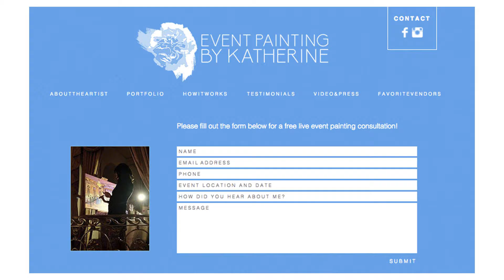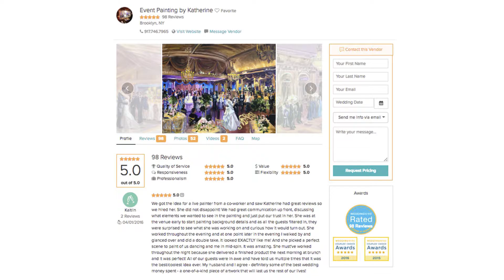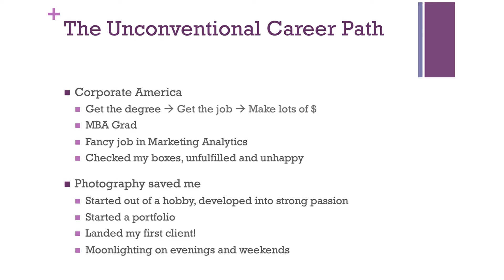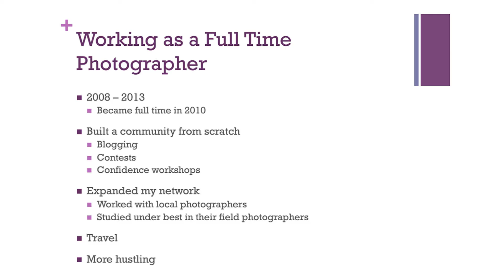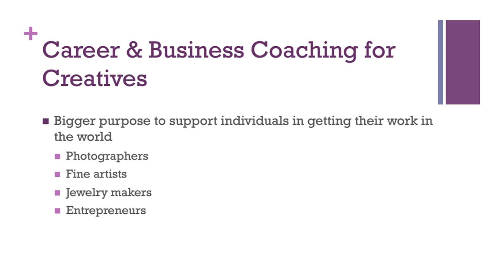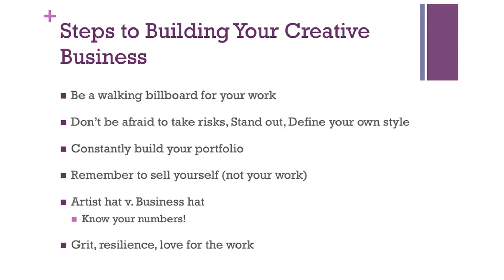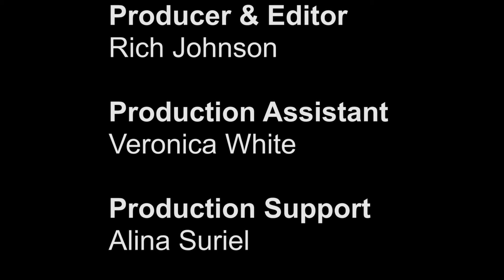Creating for Hire: Supporting a Thriving Artistic Practice through Commissions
BK Brainstorm is BRIC's coverage of Brooklyn-centric talks, panel discussions and other community happenings.

Here we visit The Old Stone House and meet artists and administrators who offer practical and conceptual advice on such topics as procuring commissions, managing client relationships, and entrepreneurship. Co-presented by The Old Stone House, Emerging Leaders of New York Arts (ELNYA)--a program of the Arts and Business Council of New York, and Museum Hue.